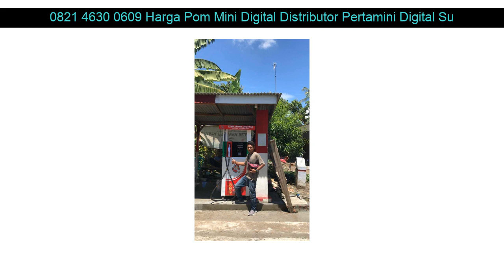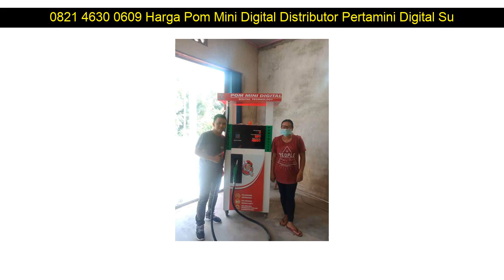0821 4630 0609 Harga Pom Mini Digital Distributor Pertamini Digital Sukaresmi Pandeglang Banten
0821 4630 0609 Harga Pom Mini Digital Distributor Pertamini Digital Sukaresmi Pandeglang Banten

Beberapa fasilitas Distributorpertamini.com yang akan kami berikan kepada anda :

- Professional
- Praktis
- Terpercaya
- Gratis Biaya Pemasangan
- Gratis Pengiriman
- Design Stiker

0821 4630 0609 Harga Pom Mini Digital Distributor Pertamini Digital Astanajapura Cirebon Jawa Barat: